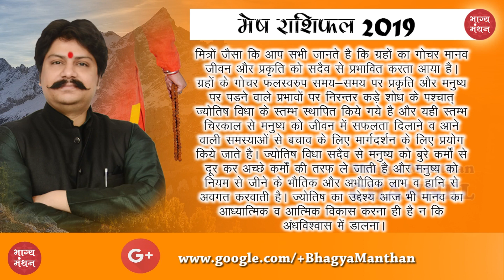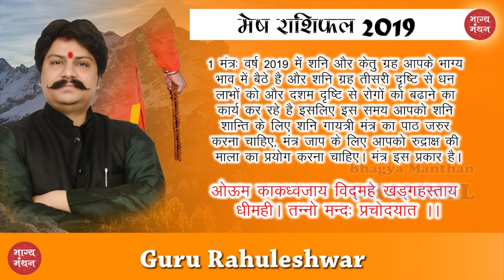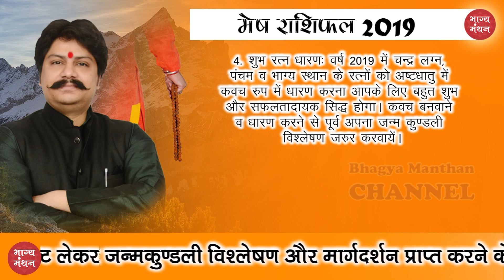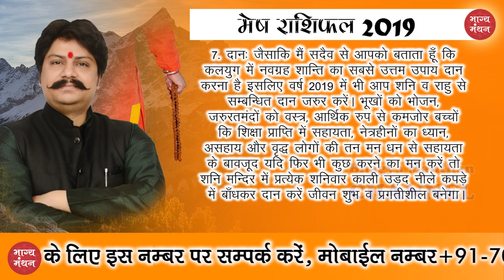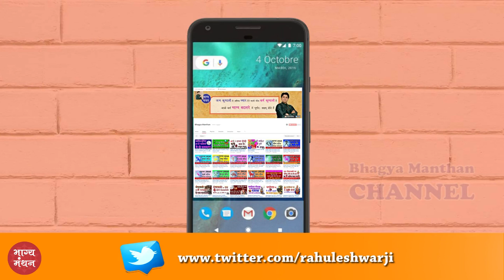Mesh Varshik Rashifal 2019 | मेष राशिफल 2019 उपायों के साथ | Aries Horoscope 2019 with best Remedies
Mesh Rashifal 2019 | मेष राशिफल 2019 उपायों के साथ | Aries Horoscope 2019 with best Remedies | Guru Rahuleshwar Ji | Bhagya Manthan